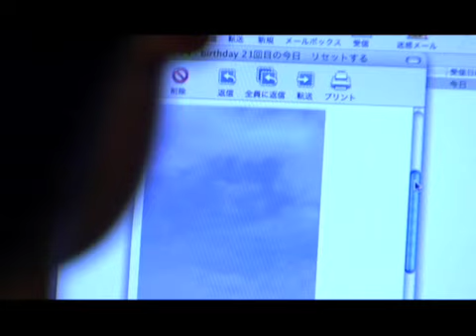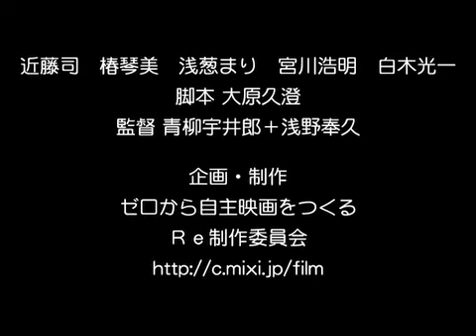自主映画「Ｒｅ」予告編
自主映画「Ｒｅ」（アール・イー）の予告編です。

ある日メールの添付ファイルで届いた４枚の画像を通して、自らの過去を追体験するひとりの男の物語。

ミクシィ・コミュニティ「ゼロから自主映画をつくる」企画・制作第一回作品。

‹完成披露上映会＆舞台挨拶›
日時：2008年7月20日（日） PM18:00〜PM20:00頃
場所：高田馬場BABACHOPシアター
（高田馬場駅から徒歩4分）
入場料：無料

‹企画・制作›
ゼロから自主映画をつくる